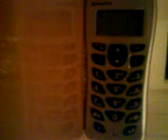funny prank call